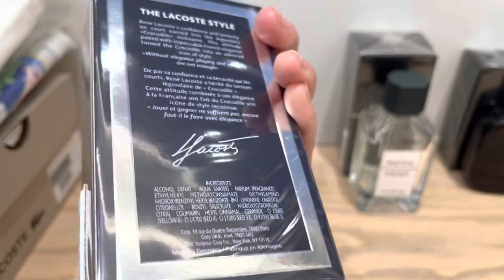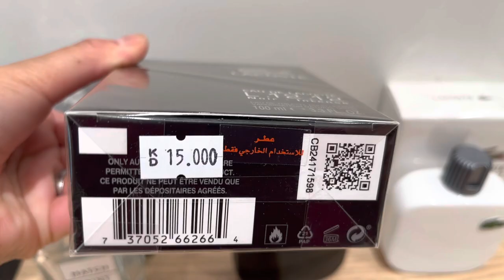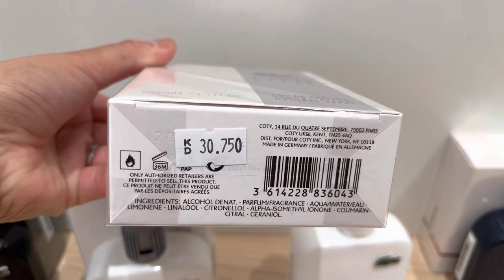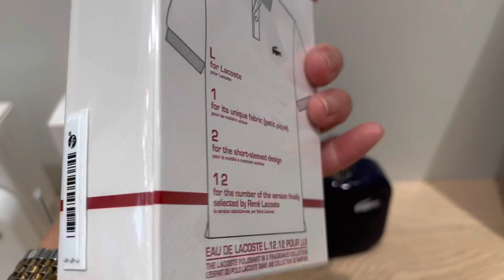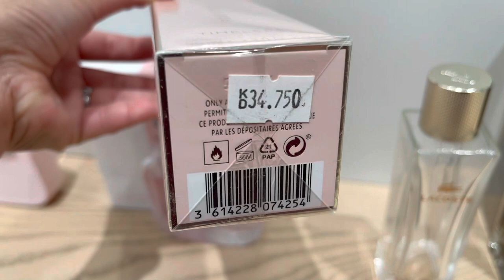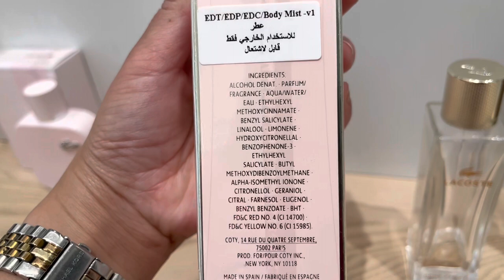BEST SELLING PERFUMES IN LACOSTE FOR MEN AND WOMEN PRICE | SHOP WITH ME